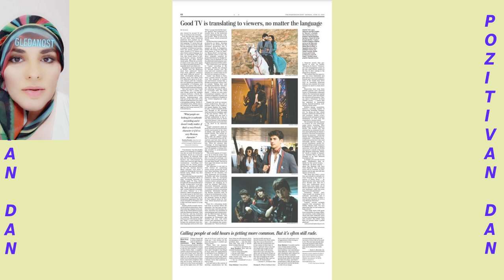Ovako je Džanova vjerenica izgledala ranije?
Pogledajte fotke sa svadbi poznatih i još mnogo novosti..